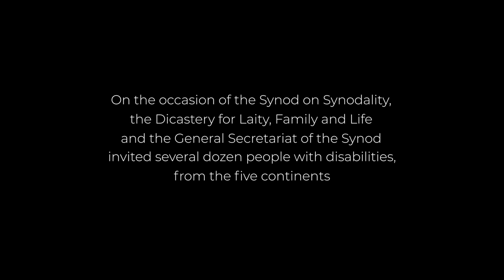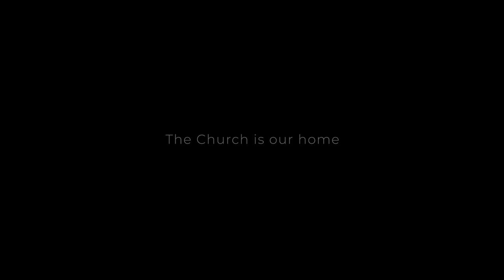TheChurchIsOurHome: People with disabilities are a resource for Church communities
The second video in the series TheChurchIsOurHome, promoted by the Dicastery for Laity, Family and Life in connection with the Synod on synodality, highlights the gifts people with disabilities have to offer to Church communities throughout the world, and is entitled “Rise up and walk!”.